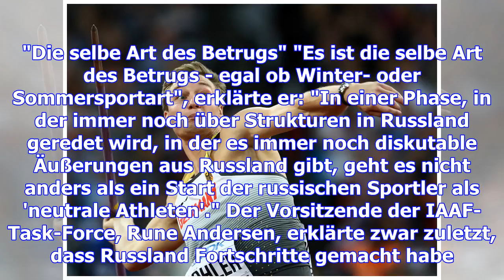Röhler: "das gute gewinnt doch manchmal"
Speerwurf-Olympiasieger Thomas Röhler rechnet vor der Entscheidung des Weltverbands IAAF am Sonntag ...